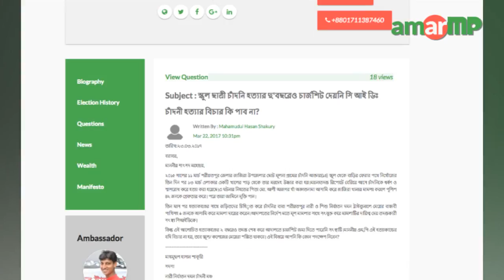B.M. Muzammel Haque MP - বি,এম, মোজাম্মেল হক replied to AmarMP.com regarding Chadni Murder Case.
আমার এমপি ডট কমের মাধ্যমে করা এক নাগরিকের প্রশ্নের উত্তর দিলেন শরীয়তপুর ১ আসনের সংসদ সদস্য বি,এম, মোজাম্মেল হক। স্কুল ছাত্রী চাঁদনি হত্যার বিচার প্রসঙ্গে প্রশ্নটি করেন নারী নির্যাতন দমন চাঁদনী মঞ্চের সদস্য মাহমুদুল হাসান শাকুরি। এক ভিডিও বার্তার মাধ্যমে এমপি মোজাম্মেল হক এর উত্তর দেন। এমপির কাছ থেকে উত্তর সংগ্রহের প্রক্রিয়াটি সমন্বয় করেছেন আমার এমপি ডট কমের এম্বাসেডর আশিকুর রহমান লাভলু।